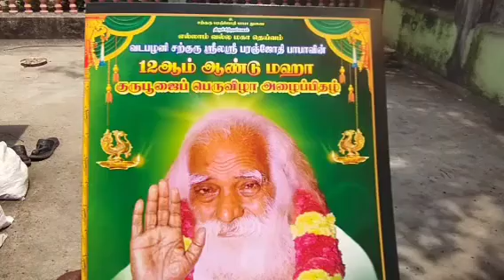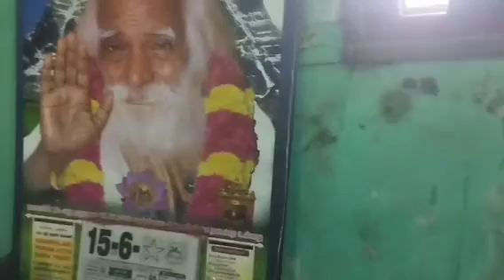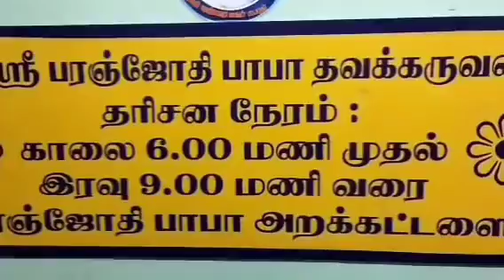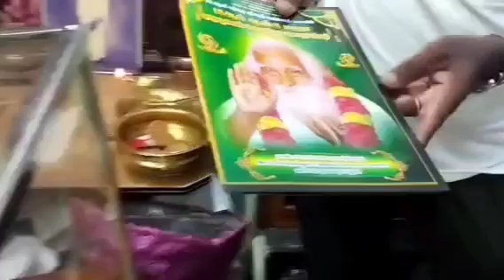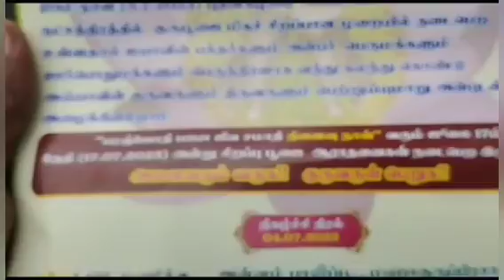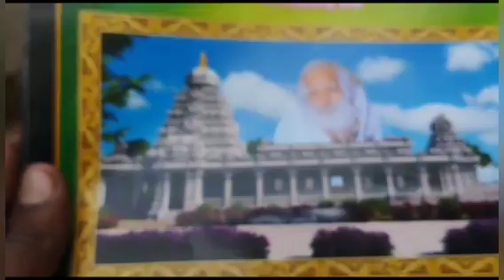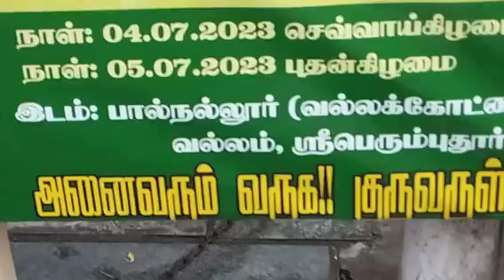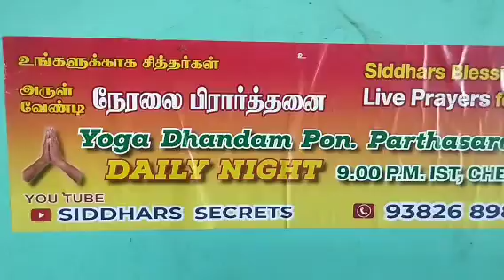5.7.23,குரு பூஜை,அழைப்பு,SIDDHAR VADAPALANI PARANJOTHI BABA JEEVASAMADHI,SRIPERUMBUDHUR YOGADHANDAM